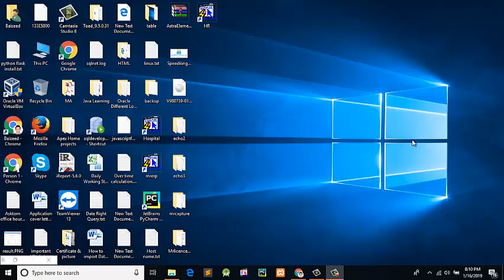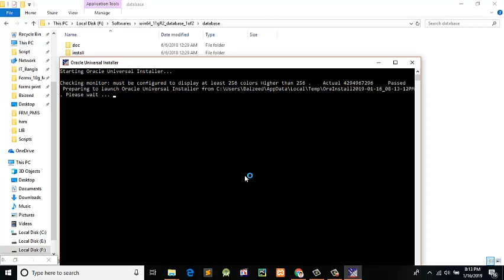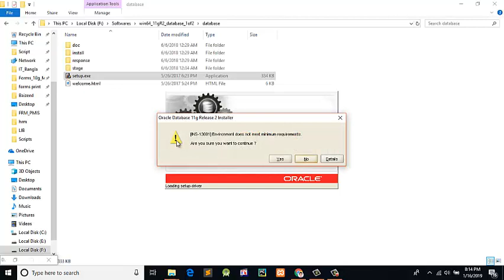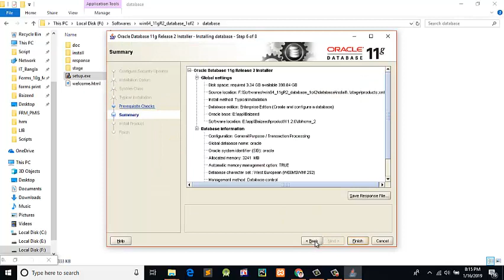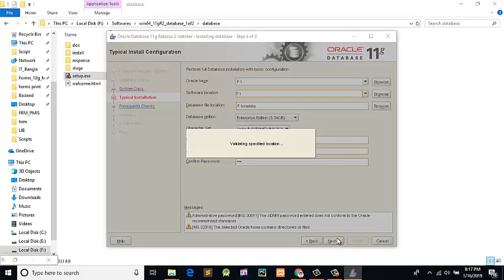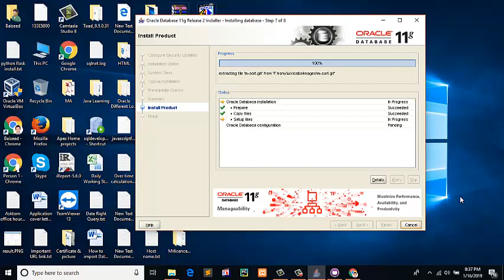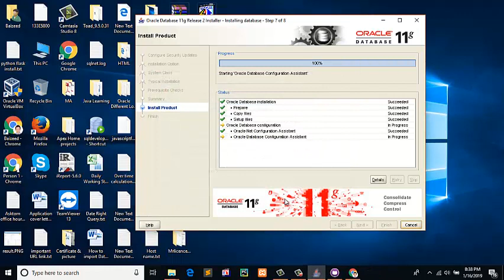How to Install Oracle Database 11g on Windows 10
In This Tutorial I have been described complete installation of Oracle Database 11g on Windows 10 .